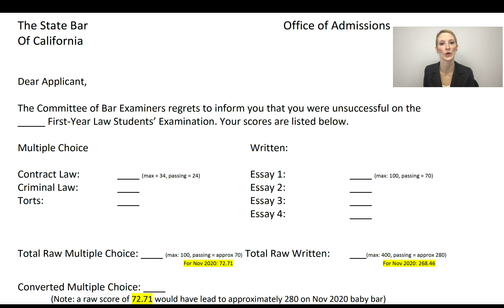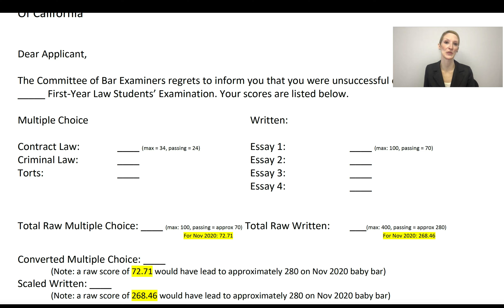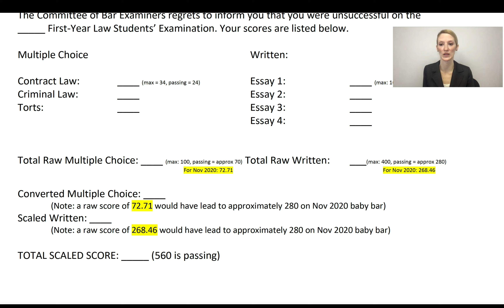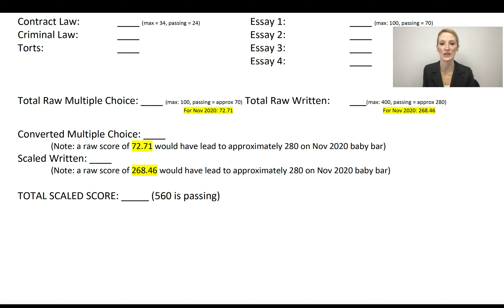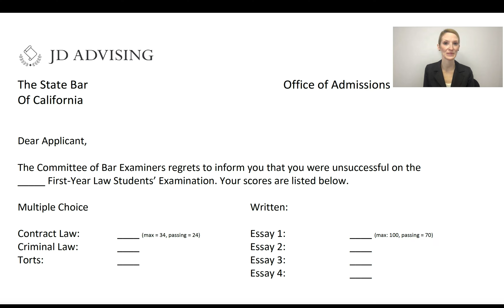How to Dissect Your Baby Bar Exam (FYLSE) Score Report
Here, we discuss how to dissect your baby bar exam score report. If you took the FYLSE exam and were not successful, knowing how to read your score report can make a big difference in how you approach the next exam.